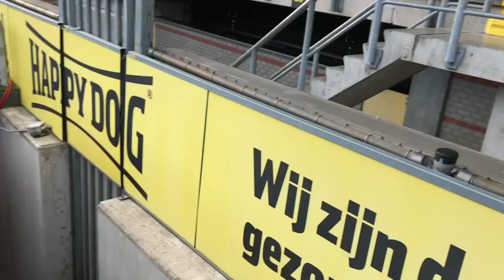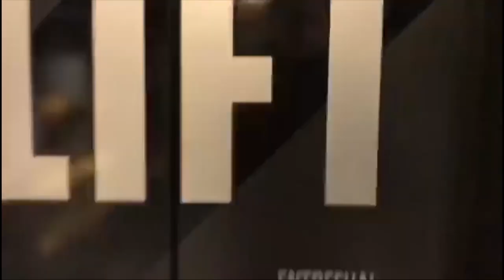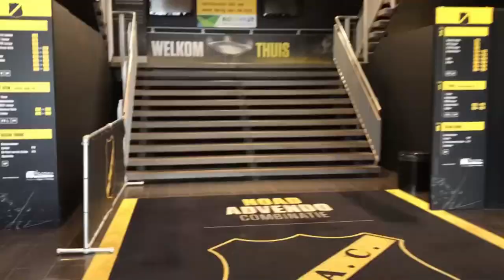FOOTGOLF | Mounir & Fabian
Mounir El Allouchi en Fabian Sporkslede nemen het tegen elkaar op in de eerste editie van 'NAC TV Footgolf'!

Wij zijn NAC! 💛🖤

Volg je ons al op onze overige social media?